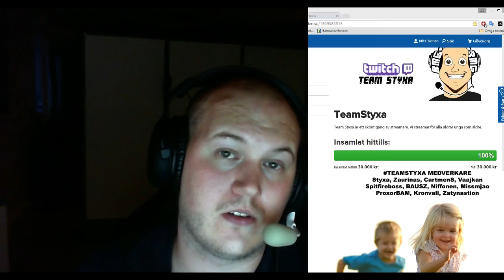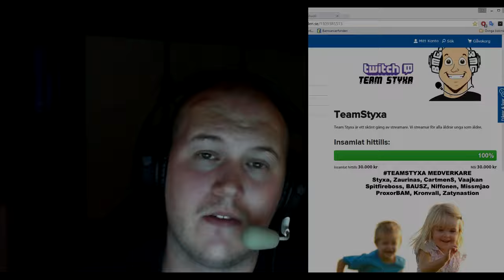Barncancerfonden AVKLARAT. TACK från TeamStyxa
Vi har klarat det jag trodde var omöjligt under denna helg! Se mer på videon. OBS! Andrea kommer in på en dans!
(Försökte gå efter manus, no hate haha snabb manus vare!) TACK ALLA!